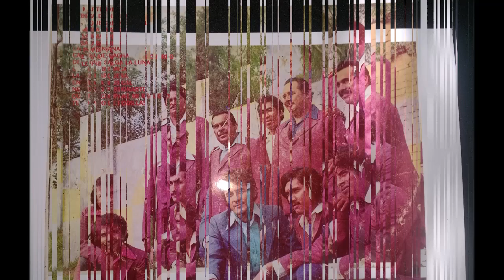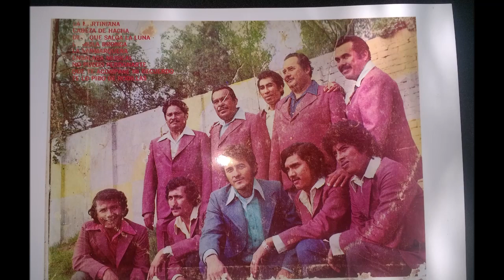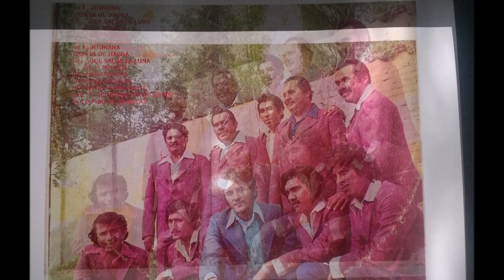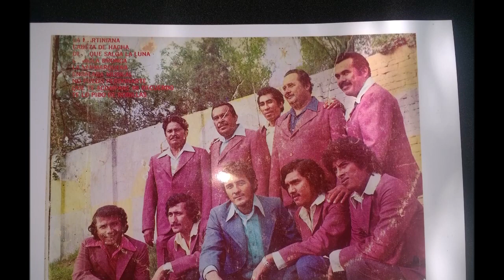Los principes de Zanatepec Ensalada musical